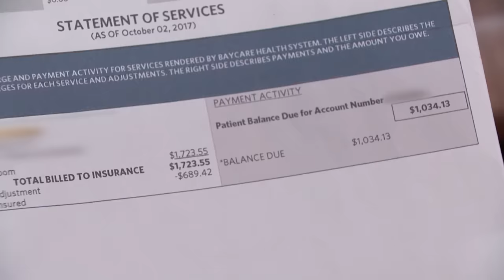Man Denies His Dog Bit the Delivery Man! | Part 3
Michael says his dog did not bite drugstore delivery man Youssef!